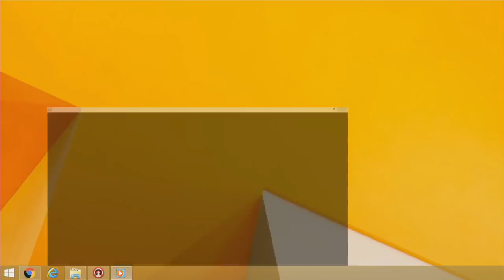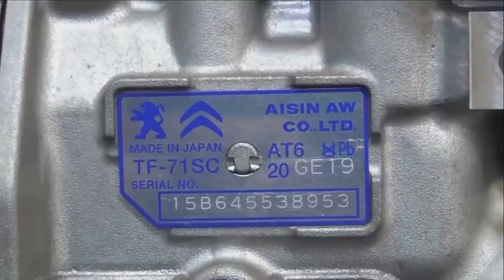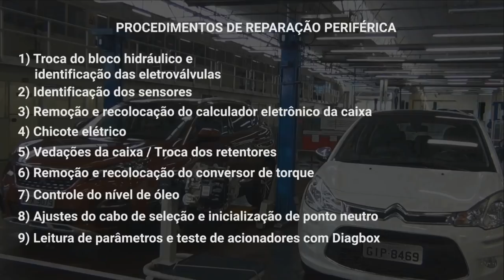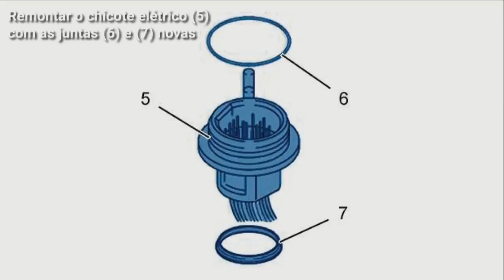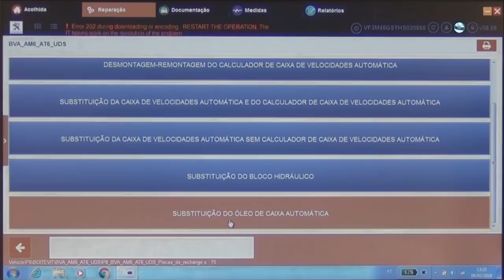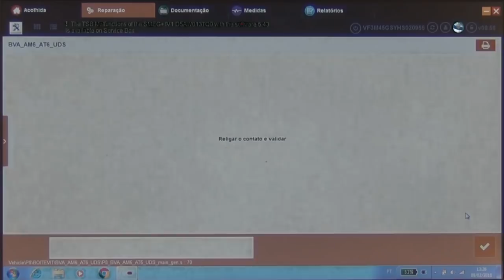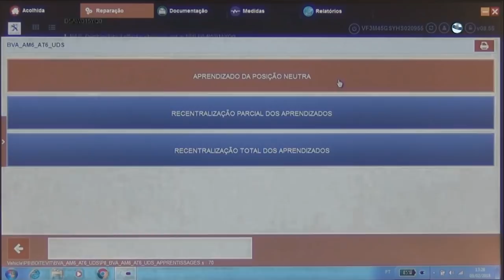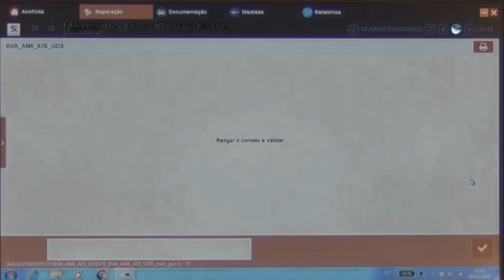O Mecânico Ao Vivo: PSA Peugeot Citroën - Manutenção do câmbio automático AT6 da PSA Peugeot Citroën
Manutenção do câmbio automático AT6 da PSA Peugeot Citroën